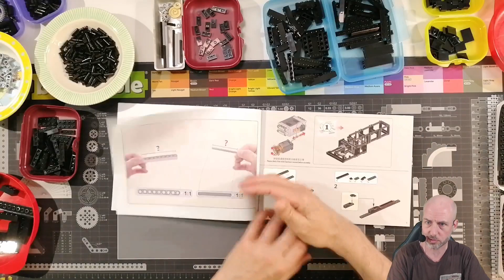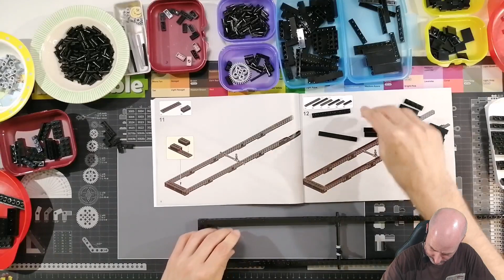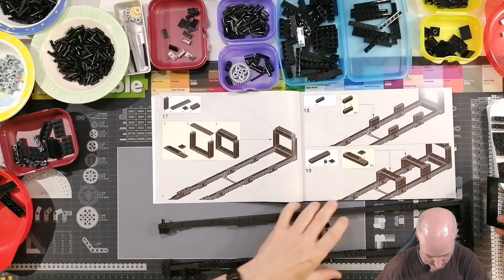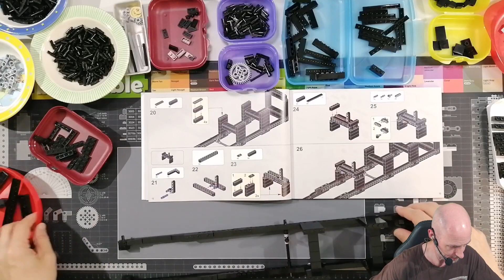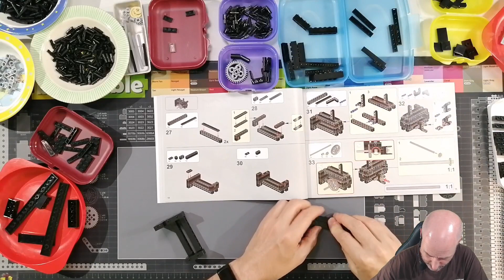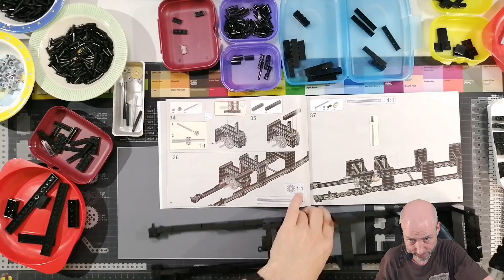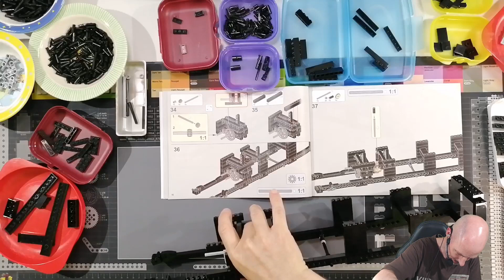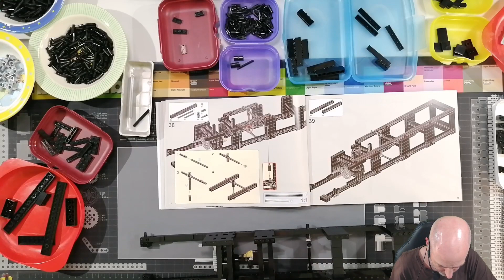Let's build: Mould King 26012 Logarithmic Ball Calculator, Teil 1 von 6